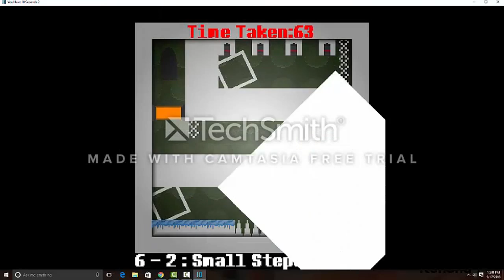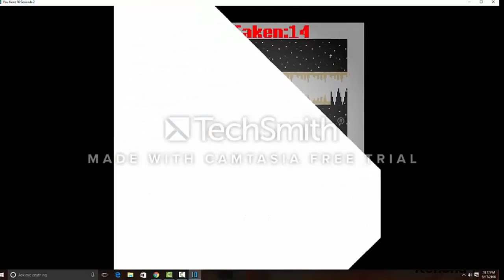You Have 10 Seconds 2 (Part 2)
I have not done the rage video yet it will be here tomorrow.